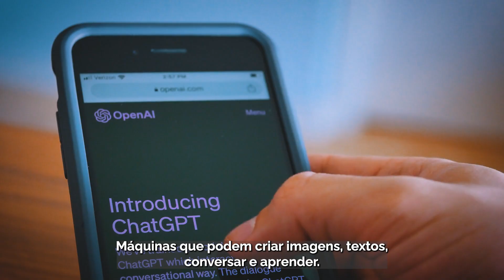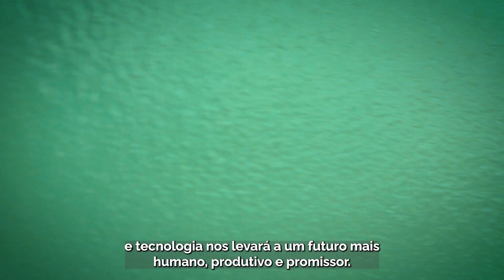Manifesto Satc 2024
A tecnologia e os seres humanos andam juntos, e a nossa história é a prova disso. Desde o início, abraçamos essa dualidade, reconhecendo que o progresso tecnológico só é significativo quando enraizado na essência humana.

Cada uma das nossas conquistas ao longo dos últimos 65 anos não só representa uma mudança significativa para o futuro, como também marca a evolução contínua de pessoas, processos e negócios. Trilhamos passos rumo à excelência, moldando as bases para um amanhã ainda mais promissor, onde a inovação e a colaboração humana são os pilares para o nosso sucesso constante!

Satc, há 65 anos transformando pessoas e organizações.